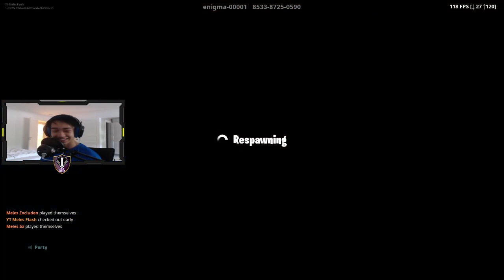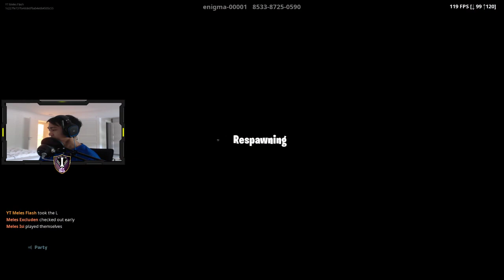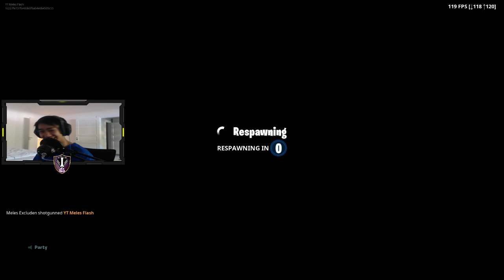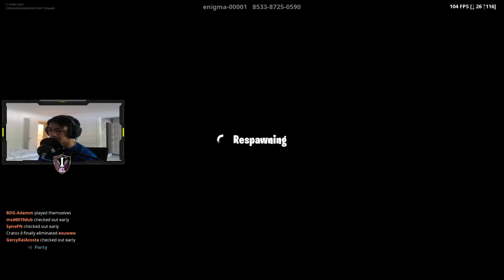Team Meles | Zone Rotation | code: Soooooupy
Streaming w/ Meles boys

About Me:
Name - Daniel
Age -14
Country: Norway
Games - Fortnite

Settings:
DPI - 800
Mouse sensitivity - 0.08
Mouse ADS Sensitivity - 1.00

Graphics:
Resolution - 1920x1080
View Distance - Far
Shadows - Off
Anti-Aliasing - low
Textures - low
Effects - Low
Post Processing - Low